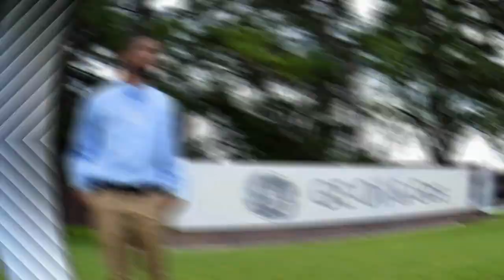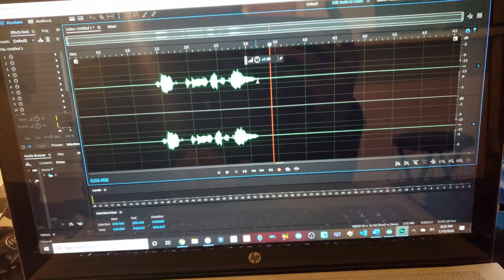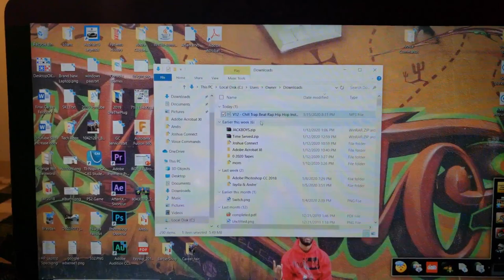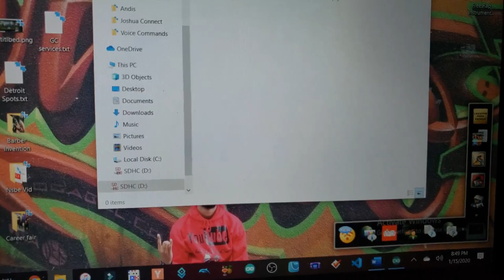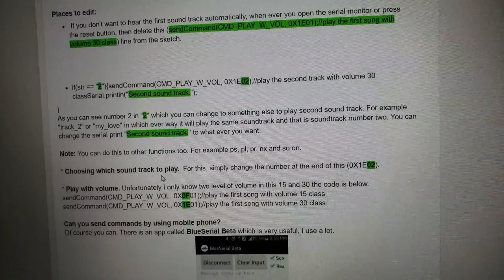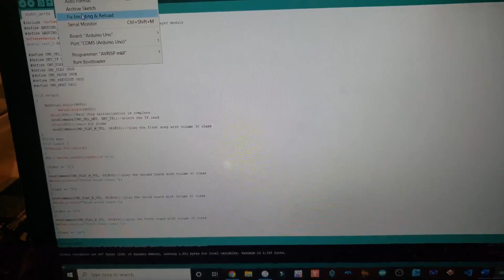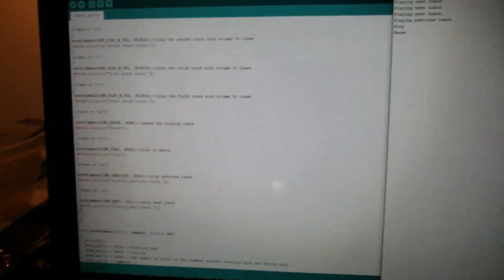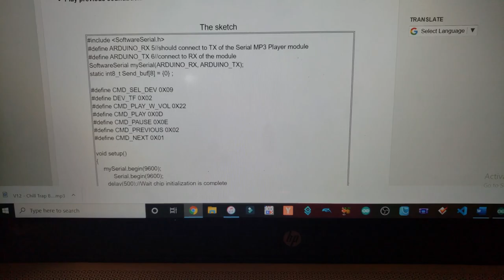How to create voice commands or add music to any Arduino project with Serial MP3 Music Player Module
If you wanna add a song or voice command to your project this is what you do.

Serial MP3 Music Player and Step by Step Code

Serial MP3 Music Player Module for Arduino/AVR/ARM/PIC

Additional Info for the SD Card:
In order to use the SD card with the serial mp3 player you must Format the SD Card. The process simply changes the way that the SD card will be read and can decrease the SD card size if necessary because the SD should not be no more than 2GB. The process could always be reverses if the SD card needs to go to its original size for other reasons such as to store memory for a phone. The SD Card for our project has to be formatted correctly in “FAT” in order for our sound files to play whenever they were called in the above code. Since our SD Card came formatted in “FAT32 [Default]” we took the following steps in order to change the format:
• The first step is to place the SD Card in an adaptor in order to insert it into your computer
            5.2 Engineering Analysis and Simulation (Continued)
• Go to my computer, find the SD Card and right click on it
• Select “format” and notice what format your card is currently in under “file systems”
• On your keyboard, press Windows + R to open “Run”
• Type in “diskpart”
• Click “okay”
• Type “list disk” to the right of “Diskpart”
• Take note of which disk number is your intended disk in the pop-up box
• Type “select disk X” to the right of “Diskpart”
• Type “list part” to the right of “Diskpart”
• Type “clean” to the right of “Diskpart”
• Type “create part primary size = 4000” to the right of “Diskpart”
• Type “active” to the right of “Diskpart”
• Type “exit”
• Check to make sure “FAT” now appears in the drop-down box under “file systems” for the card
• Select “FAT”
• Click “okay” to complete the formatting process
Change Back to Default Size